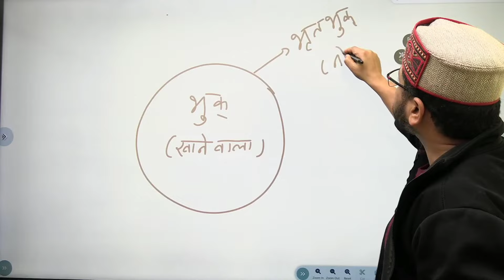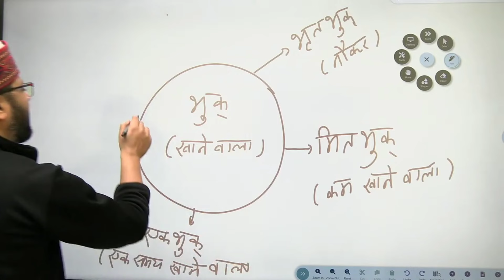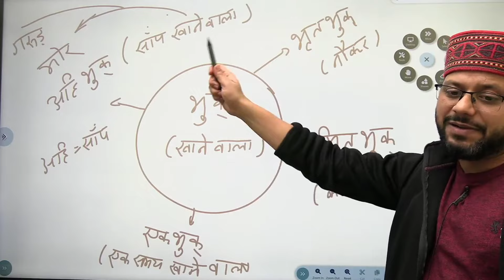Vakyansh ke liye shabd | 2 मिनट में कॉन्सेप्ट तैयार | trick hindi | Amarnath sir | Hindi Bhaskar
ऐसे पढ़ोगे तो बहुत आगे जाओगे । भुक् का ज्ञान । Gola wale master ka behtreen gyan। Amarnath sir
📚हमारे साथ जुड़कर आप अपने हिन्दी विषय व करियर संबंधी समस्त समस्याओं का समाधान सीधे पूछ सकते हैं।
👨🏻‍🏫In this class, Amarnath sir will cover important questions of General Hindi for UPPSC RO-ARO Exam. All the key methods/tips and strategies for answering the paper will also be covered along with detailed explanations. This class will benefit all the learners preparing for UPPSC, UPSC and other State Civil Service Examinations.